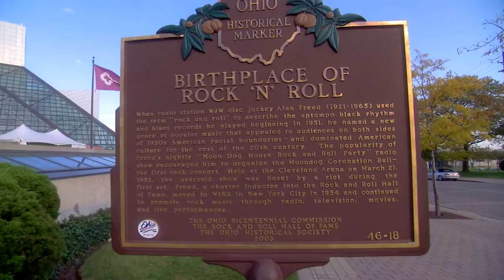Anne V Becomes A Work Of Art At The Rock & Roll Hall Of Fame | On Set | Sports Illustrated Swimsuit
Anne V takes you to to the Rock and Roll Hall of Fame and Museum in Cleveland, Ohio.